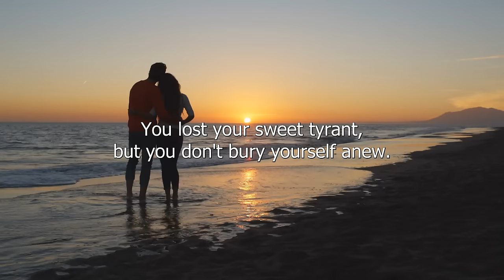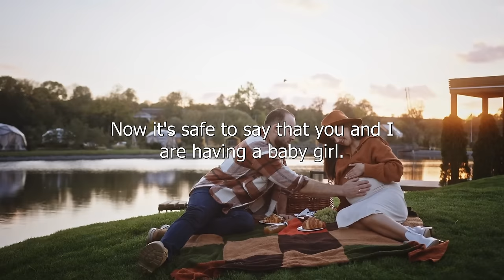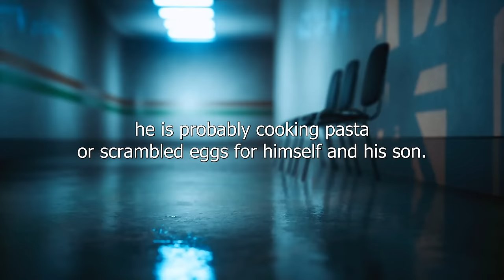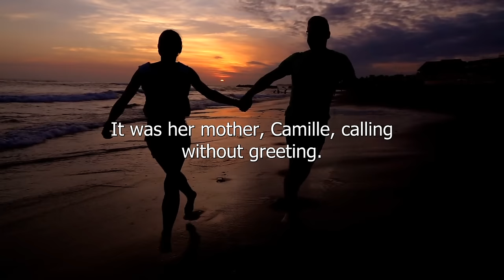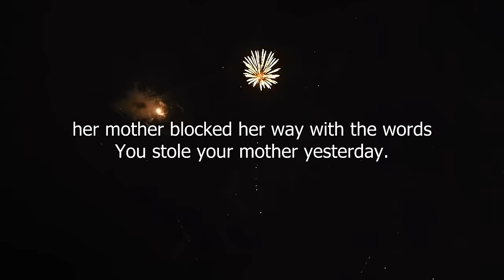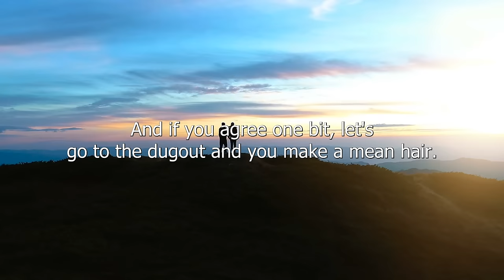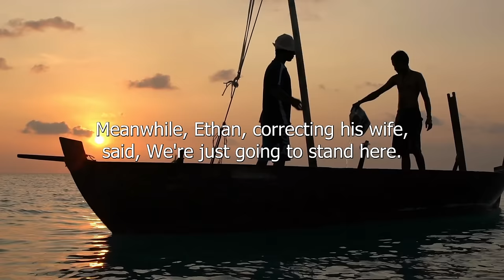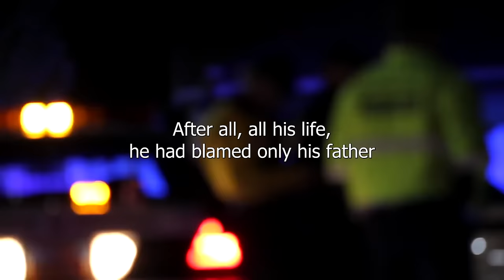He Left His Wife Because Of Ugliness. Years Later, He Was Speechless When He Saw Who She Had Become